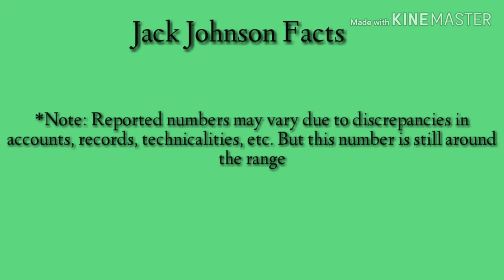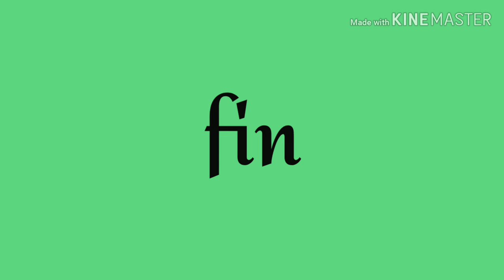Figure of Black History- Jack Johnson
The Doc's Board is a channel dedicated to providing educational, informative, and interesting content. Our content ranges from comic books to gaming, pop-culture, hip-hop, general dialogue, dance, and more. We do so while making sure to maintain positivity under the leadership of our leader nicknamed Dr. Clark.

(Where we post the majority of content so far)